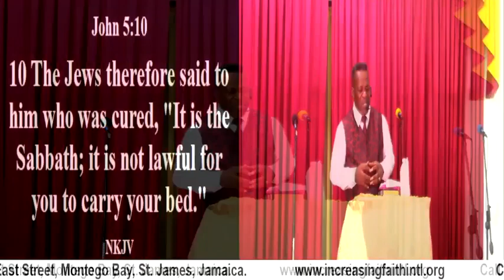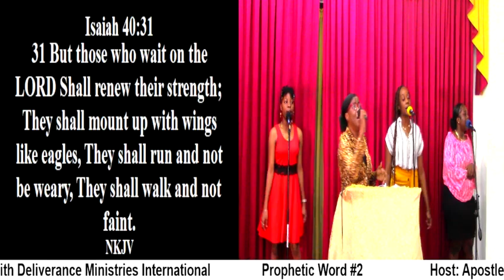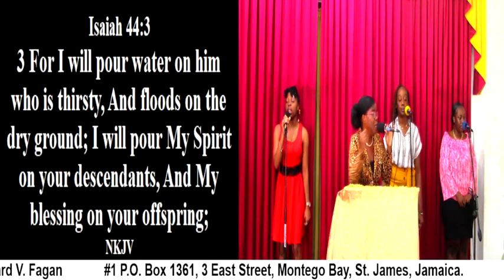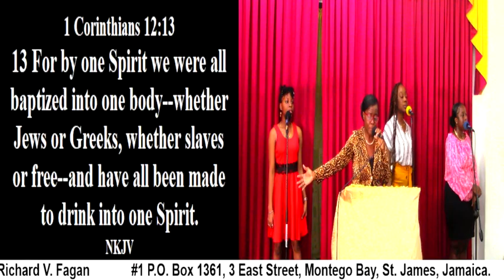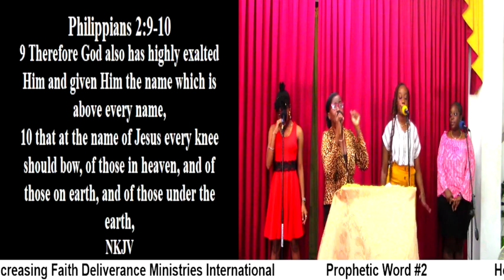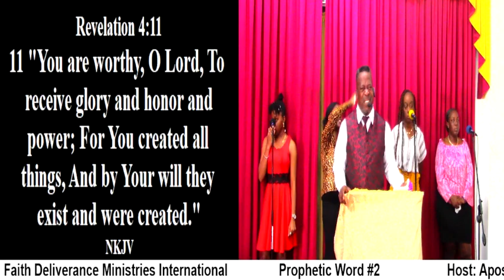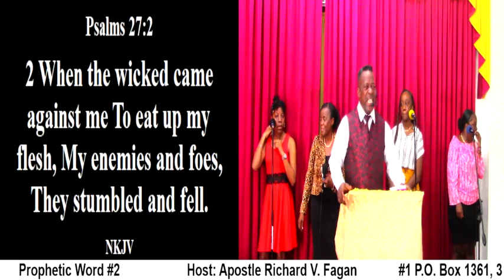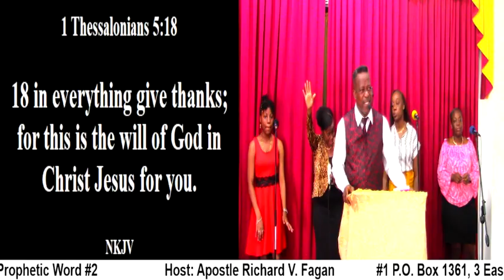Prophetic Word #2 (Praise & Worship)